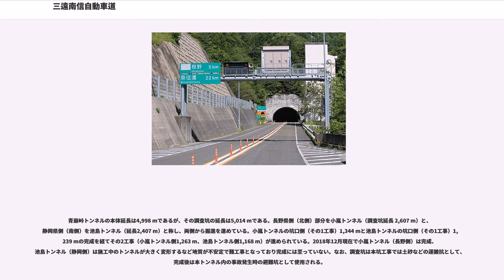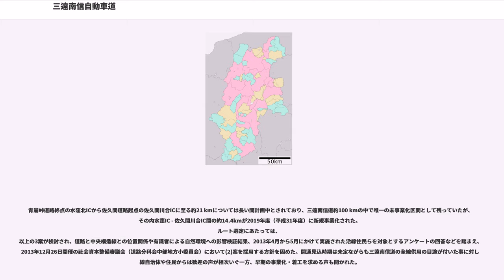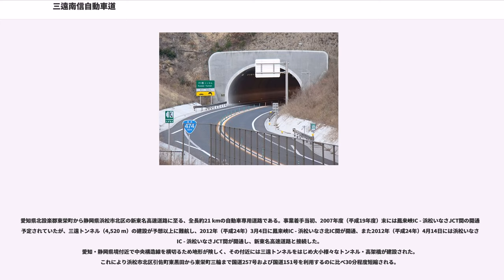三遠南信自動車道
三遠南信自動車道（さんえんなんしんじどうしゃどう）は、長野県飯田市の中央自動車道・飯田山本インターチェンジ （IC） から愛知県を経由して静岡県浜松市北区の新東名高速道路・浜松いなさジャンクション （JCT） に至る、総延長約100キロメートル (km) の高規格幹線道路である。

高速道路ナンバリングにおける路線番号は新東名高速道路引佐連絡路とともに「E69」が割り振られている。

国道474号の自動車専用道路（国土交通大臣指定に基づく高規格幹線道路（一般国道の自動車専用道路））に指定されている。

中央構造線や赤石山脈（南アルプス）を中心とした険しい山岳地帯を通る。特に静岡県浜松市天竜区水窪町と長野県飯田市南信濃の県境を結ぶ青崩峠は地盤が脆弱でありながら地下水位が高く出水しやすいため、青崩トンネルの掘削は三遠南信道全体の工事の中でも最難関とされている。

およびに基づく国道474号の概要は以下の通り。

一般国道の路線を指定する政令はいわゆる平成の大合併以前の市町村名で記述されており、合併にあわせた改正などは行われていない。合併により上村は飯田市の一部に、水窪町および佐久間町は浜松市天竜区の一部に、鳳来町は新城市の一部に、引佐町は浜松市北区の一部になっているため、現在の市町村名による通過市町村は以下のとおりである。

長野県飯田市の中央自動車道から分岐し同市内を横断し長野県下伊那郡喬木村まで至る、現在建設中の自動車専用道路である。基本計画・整備計画では起点を長野県飯田市山本（飯田山本IC）、終点を長野県飯田市上久堅（飯田上久堅・喬木富田IC）とする延長約14.6 kmの道路とされている。飯田上久堅・喬木富田IC - 喬木ICの7.5km区間は2004年度（平成16年度）小川路峠道路から飯喬道路に編入された。

2018年（平成30年）3月10日に龍江IC - 飯田上久堅・喬木富田IC間が開通。2019年（令和元年）11月17日に天龍峡IC - 龍江IC間が開通予定である。

2014年5月、飯田市龍江で建設中の19号橋工事において、施工業者の測量にミスがあり、設計図と実際に建設された橋の上部位置が最大で41.5センチメートル (cm) ずれていることが判明した。飯田国道事務所は延滞損害金を徴収するとともに工期を2015年3月20日まで延期することを認めた。建設工事の全体工程に影響はないとしているものの、道路構造令の基準不適合により是正工事が必要となった。

長野県飯田市から長野県下伊那郡喬木村を経て長野県飯田市上村に至る道路である。延長6.0kmのうち起点寄り4.8kmの区間が供用済みであるが、矢筈トンネル東側坑口付近で国道152号に接続する暫定出入口から程野ICへ至る1.2kmは現道活用区間（後述）のため着工しない予定。基本計画・整備計画では起点を長野県飯田市上久堅（飯田上久堅・喬木富田IC）、終点を長野県飯田市上村程野（程野IC）とする延長13.5kmの道路とされている。飯田上久堅・喬木富田IC - 喬木ICの7.5km区間は2004年度（平成16年度）小川路峠道路から飯喬道路に編入された。

小川路峠道路終点から青崩峠道路起点へ至る区間は約12 kmに亘る南信濃道路を調査中としつつ、概ね並行する国道152号の区間を長野県が改良整備しており現道活用区間として当面利用するとされた。また、水窪北IC（仮称） - 水窪IC（仮称）間の7kmは浜松市が国道152号を改良整備するとした 。三遠南信自動車道の全線整備に際して国土交通省は、現道を活用するなどなるべく短期間で整備及び開通効果を上げる方針のためとしている。

急峻な地形のため急カーブが多いほか浦の沢トンネルが交互通行となっているなど幅員狭小個所が多く、落石による被害や通行止もあったため、線形を改良するとともに完全2車線化する事業。1977年（昭和52年）に着手、2011年（平成23年）7月3日に上中郷工区（豆嵐トンネルとその前後）1.162 km が供用開始され、全線開通。
向井万場拡幅終点から小道木バイパス起点へ至る6.6 kmの区間は、1972年（昭和47年）から1995年（平成7年）にかけて上町小道木拡幅として整備された。

急峻な地形により急カーブが多く幅員狭小のため、2車線のバイパスを建設する事業。渓谷沿いの現道を2本のトンネルと2つの橋梁により短絡する。2008年度（平成20年度）に着手し、2015年（平成27年度）10月17日に全...